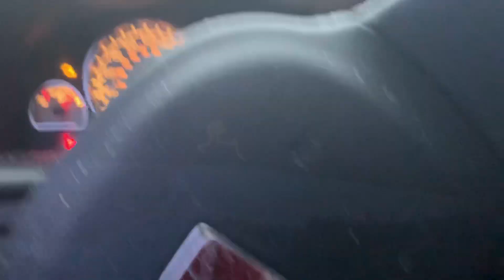Unprecedented snowstorm forces state of emergency in Manitoba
Nearly 21,000 Manitoba homes and businesses remained without power early Monday in the wake of a snowstorm that the province's Crown energy utility said had left an unprecedented amount of damage to transmission lines, towers and more, and will take days to repair.

"In some areas, we have more lines and poles down than standing," Manitoba Hydro chief executive officer Jay Grewal said Sunday. "Our crews are out there working hard, 16 hours a day, doing their best to restore the power."

    Read more from CTV Winnipeg: Mayor declares local state of emergency

Related Links

    Manitoba declares state of emergency

Photos
Crews cleanup after a snow storm in Winnipeg

Crews cleanup after a snow storm in Winnipeg, Manitoba, on October 13, 2019. (John Woods / THE CANADIAN PRESS)

Premier Brian Pallister declared a state of emergency early Sunday morning. The move makes it easier for Hydro crews to access private land and invokes help from neighbouring provinces and states -- Ontario, Saskatchewan and Minnesota -- who were being asked for workers, poles and even transmission towers.

Grewal said the utility is already sourcing towers from its suppliers in Ontario.

"So really the challenge is the logistics -- to get that equipment to the locations that we need, given the limited access due to weather on the roads."

A blast of heavy, wet snow started pummelling much of the province Thursday and continued into Friday. More than a quarter-million customers lost power at some point as the slushy snow brought down tree limbs and power lines.

Most had been restored by Sunday as the weather cleared and highways reopened, allowing crews to get to where they were needed. But only 80 per cent of damaged areas had been assessed, and Grewal was unable to say how long it would take for everyone to get their electricity back.

A news release from the utility said it will take days to repair the damage.

Among the hardest-hit areas was Portage la Prairie, a city of 13,000 people that still had wide swaths without power Sunday. City officials warned on social media that the city's sewage lift stations were operating on backup power and that residents should not flush their toilets.

Several First Nations had begun evacuating the elderly and other vulnerable people into a Red Cross emergency shelter in Winnipeg. The provincial government asked all residents to avoid non-essential travel.

In Winnipeg, Lynn Penner was enjoying her first full day of electricity since Thursday. Her suburban home went without power from Friday evening until late Saturday night. With temperatures hovering around the freezing mark, her family put on sweaters as the house cooled and found a place to keep perishable food.

"The fridge stuff -- I put some at my neighbour's and then I put some in the garage because the garage was cold enough."

Downed tree limbs had partially blocked Penner's street until some of her neighbours took matters into their own hands.

"Some neighbours got together and ... the chainsaws were running Saturday morning."

The City of Winnipeg said it could be months before an estimated 30,000 city-owned trees that were damaged can be fully cleared from public spaces, and Mayor Brian Bowman has declared a local state of emergency.

Ontario Premier Doug Ford issued a statement saying his province is ready to help his neighbours in Manitoba.

"Our government has reached out to Premier Pallister to offer our full support in whatever capacity is needed," Ford said.

The most encouraging news Sunday was the weather outlook. Little precipitation was in the forecast, temperatures were expected to rise and roads were re-opening across the province.

"We're optimistic as we see the number of houses that are having power restored go up and the number that don't have power go down," Pallister said.

The province is also warning that rivers have been rising because of the precipitation, and that it is monitoring the levels as the snow, mixed with rain, melts.
Hey Subscribers if you would like to send me something like stickers please send it to my address below I'll do a video mail call and a big ol shout out!

Darren Charron
Clanwilliam, Mb
CANADA
R0J 0K0

100-1 Avenue
Clanwilliam, Mb
R0J 0K0
Canada